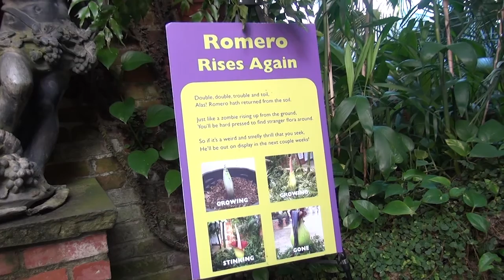Phipps Conservatory's corpse flower Romero is stinking up the place